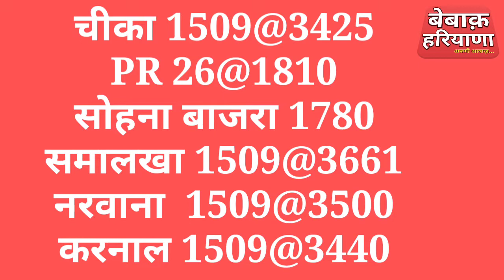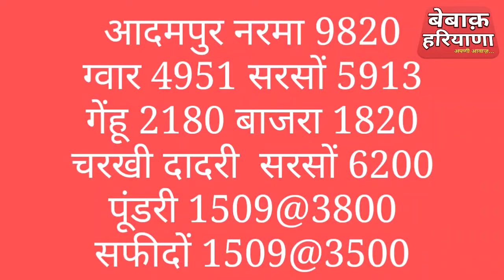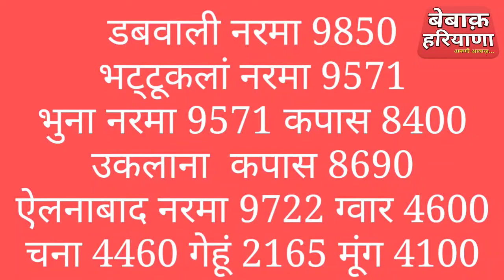16 Sep अनाज मंडियों में सरसों ग्वार बाजरा चना गेंहू धान 1509 PR 26 नरमा कपास के आज के भाव देखें!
16 Sep अनाज मंडियों में सरसों ग्वार बाजरा चना गेंहू धान 1509 PR 26 नरमा कपास के आज के भाव देखें!